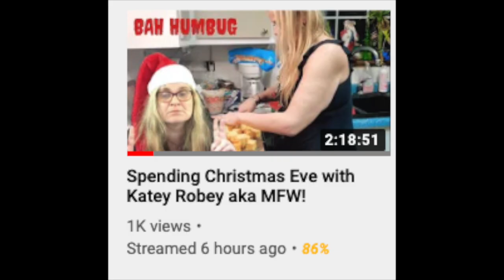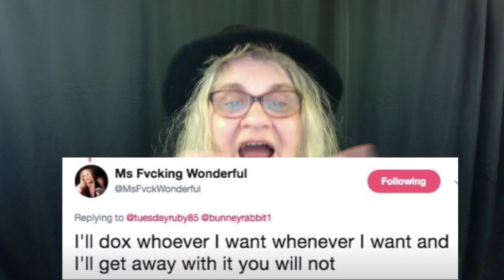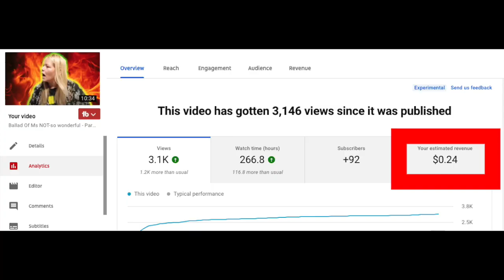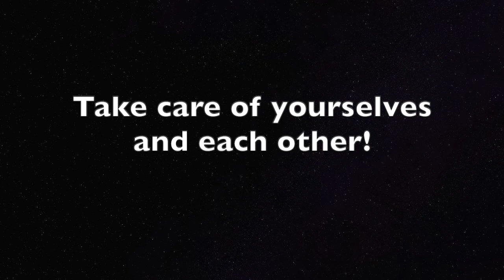MFW or One of Her Fans Sent me a Christmas Gift last Night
Yep! MFW aka Ms Fvcking Wonderful, or one of her fans, sent me Christmas gift. I  got slapped with 3 privacy violations on 3 of my MFW videos.
However, MFW aka Ms Fvcking Wonderful nor her fans have intimidated me.

Next!

You can become a mad hatter & have early access to uploads with no ads.
PLus have some fun hat emojis to use during live chats.